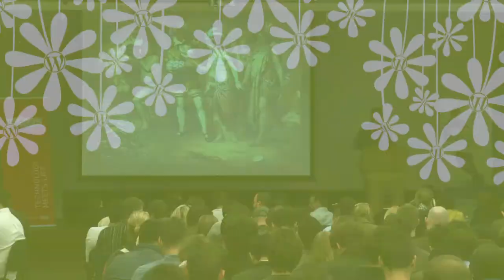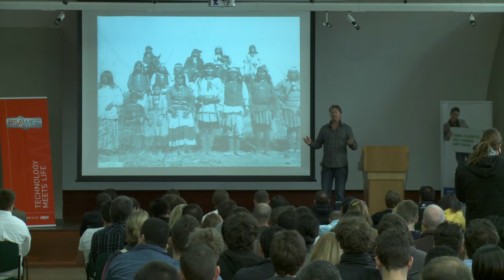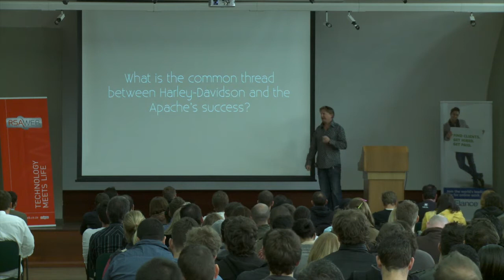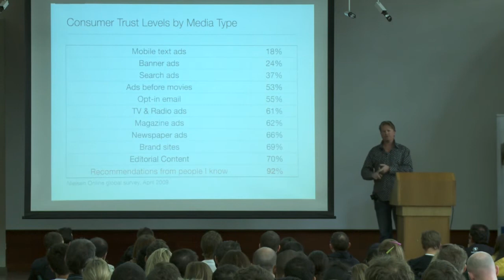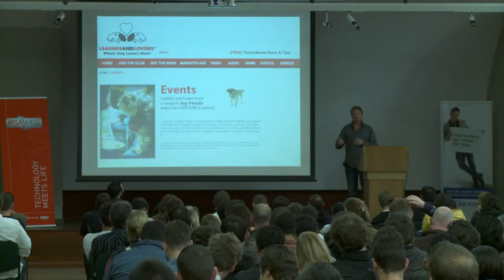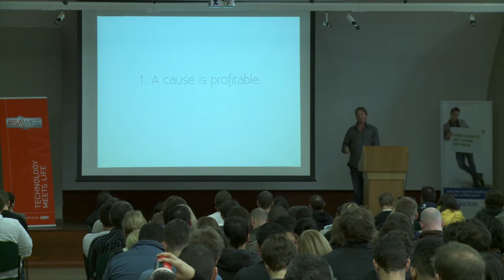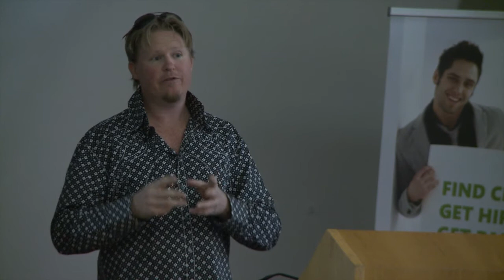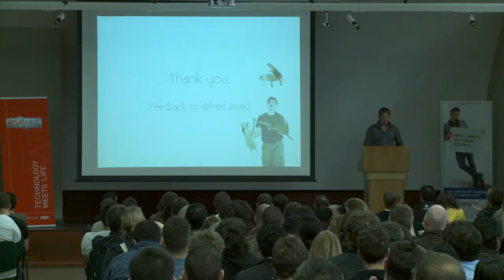Session 5 - Cause - Fred Roed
Cause or standing for something is the common factor shared by successful teams, individuals, entrepreneurs, leaders, visionaries, programmers and disrupters.